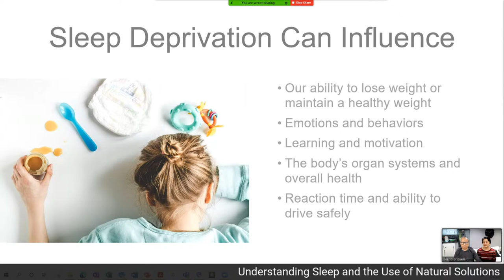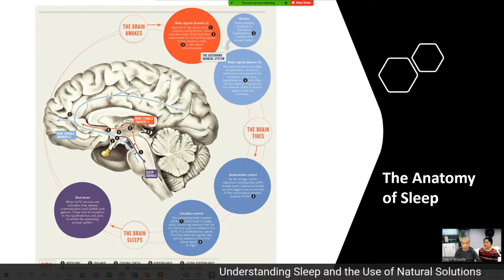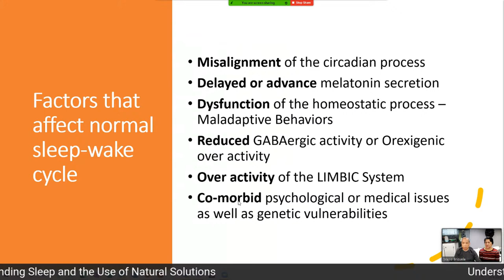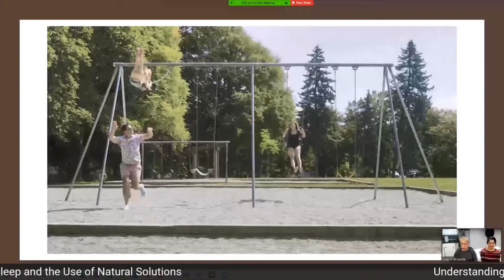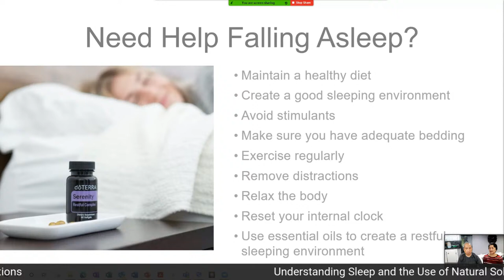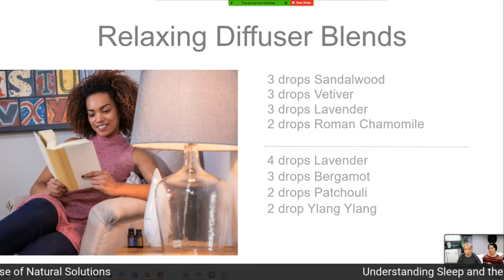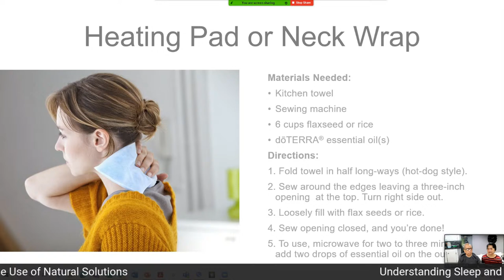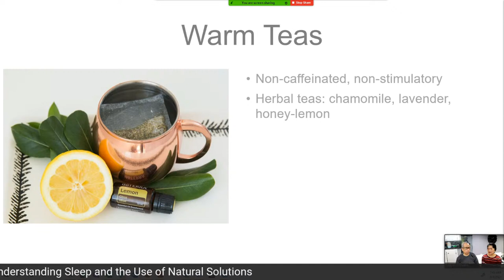Understanding Sleep and the Use of Natural Solutions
Sleep is an important part of your daily routine—you spend about one-third of your time doing it.  Quality sleep – and getting enough of it at the right times -- is as essential to survival as food and water.  Without sleep you can’t form or maintain the pathways in your brain that let you learn and create new memories, and it’s harder to concentrate and respond quickly.

Sleep is important to a number of brain functions, including how nerve cells (neurons) communicate with each other.  In fact, your brain and body stay remarkably active while you sleep.  Recent findings suggest that sleep plays a housekeeping role that removes toxins in your brain that build up while you are awake.

Everyone needs sleep, but its biological purpose remains a mystery.  Sleep affects almost every type of tissue and system in the body – from the brain, heart, and lungs to metabolism, immune function, mood, and disease resistance.  Research shows that a chronic lack of sleep, or getting poor quality sleep, increases the risk of disorders including high blood pressure, cardiovascular disease, diabetes, depression, and obesity.

Sleep is a complex and dynamic process that affects how you function in ways scientists are now beginning to understand.  This booklet describes how your need for sleep is regulated and what happens in the brain during sleep.